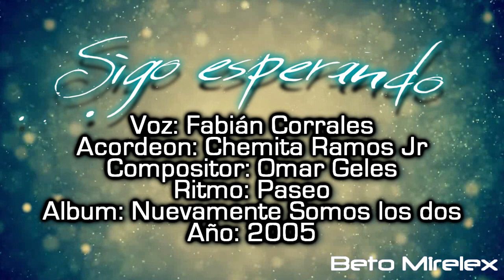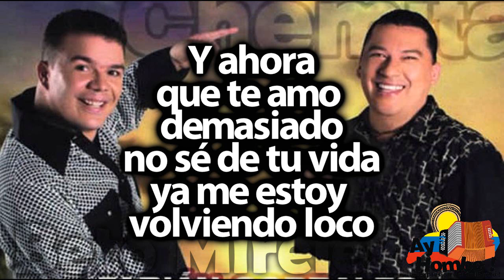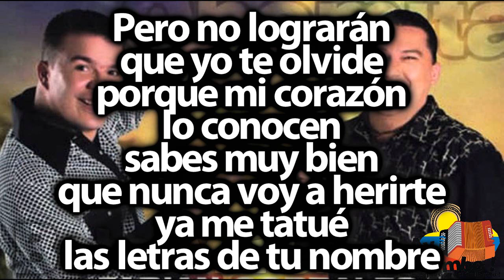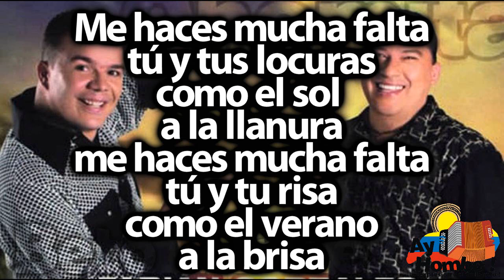Sigo esperando- Fabian Corrales (Con Letra ) Ay Hombe!!!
Titulo: Sigo esperando
Voz: Fabián Corrales
Acordeon: Chemita Ramos Jr
Compositor: Omar Geles
Ritmo: Paseo
Album: Nuevamente Somos los dos
Año: 2005

Letra:

"Amor qué te pasa
llámame por favor"

Llevo esperando
dos semanas
tu llamada
será que ya
te convencieron
que olvidara

Aquellas noches
aquellos sueños
cuando estabas enamorada

Has olvidado
la promesa
que me hiciste
cuando después
de un largo beso
me dijiste

No habrá destino
que nos separe
no habrá razón
para olvidarte

Y lo único
que he hecho
es adorarte
me estás matando
con este silencio

Yo lo he dejado
todo por amarte
y ahora
me estoy muriendo

Pero no
me arrepiento
de quererte
tengo la fe
que vienes a buscarme
que la semilla
que sembré en tu mente
nunca va a marchitarse

Y ahora
que te amo
demasiado
no sé de tu vida
ya me estoy
volviendo loco

Casi no duermo
de tristeza ya no como
hoy estoy sufriendo
justo cuando más te amo

No le creas a nadie
cuando digan
que estoy loco
que ando
deshojando rosas
donde quiera llego

y que estoy seguro
que te amo
y que te adoro
y si pierdo la mente
es por lo mucho
que te pienso

Me haces mucha falta
tú y tus locuras
como el sol
a la llanura
tú y tu risa
como el verano
a la brisa

Vuelve vuelve
vuelve que te necesito
vuelve vuelve
que me estoy muriendo

Por favor vuelve
que te necesito
vuelve vuelve

No puedo verle
los colores a la vida
todo es oscuro
vivo envuelto
en la neblina

Tú eres el verde
de mi esperanza
tu ausencia
me oscurece el alma

Si no haces algo
para que volvaos
qué hago con este amor
que me quema las manos

Qué harás conmigo
con mi existencia
matarme
con tu indiferencia

Presiento
que algo triste
te ha pasado
porque tan fácil
no vas a olvidarme

Estoy seguro
te están obligando
pa' que dejes
de amarme

Pero no lograrán
que yo te olvide
porque mi corazón
lo conocen
sabes muy bien
que nunca voy a herirte
ya me tatué
las letras de tu nombre

Y ahora
que te amo
demasiado
ya me estoy
volviendo loco

Casi no duermo
hoy estoy sufriendo
mucho cuando más te amo

cuando digan
que estoy loco
que ando
deshojando rosas
donde quiera llego

que te amo
que te pienso

como el sol
a la llanura
como el verano
a la brisa

Por favor vuelve
que te necesito
vuelve vuelve

por favor vuelve
que te necesito
vuelve vuelve

por favor vuelve
que te necesito
vuelve vuelve

HD
Clasicos
Grandes Exitos
Festival Vallenato
Paseos Romantico
Colombias
Colombianas
Chidas
Vallenato con Letra
Completo